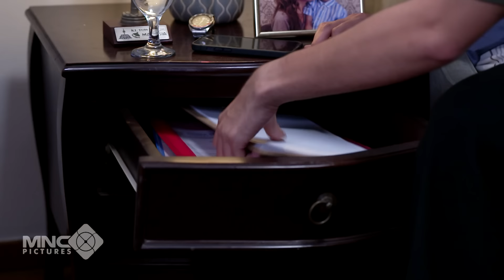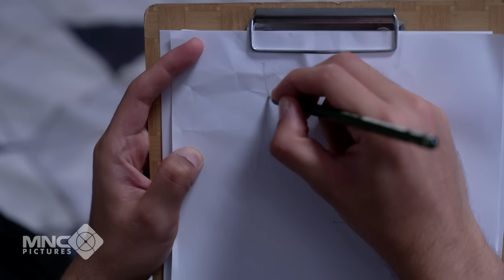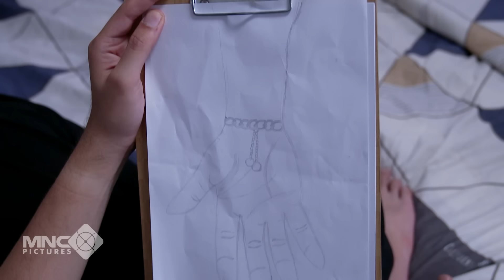PERDANA! PASHA PERTAMA KALINYA INPUT NOMOR TOKEN LISTRIK - CINTA BERAKHIR BAHAGIA EPS 47